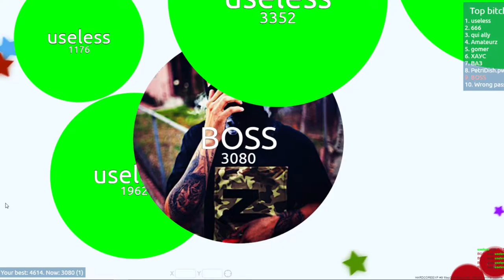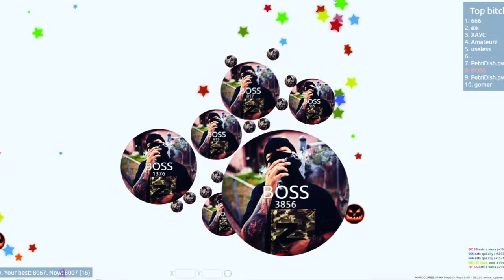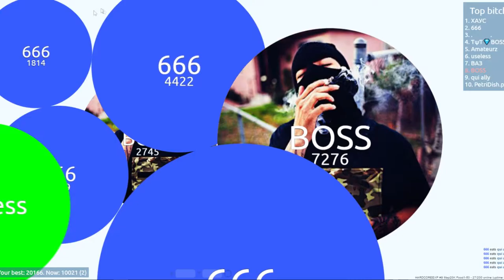Petridish.pw #2 Being In The Top List Is Not Funny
Find here all your favorit games with only some music in the background so no voice hope you like this channel and hope to see you later again
➤Playing Games:
Farming Simulator 2017
Spintires
Petridish